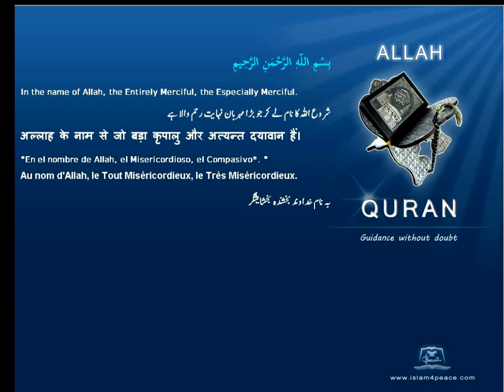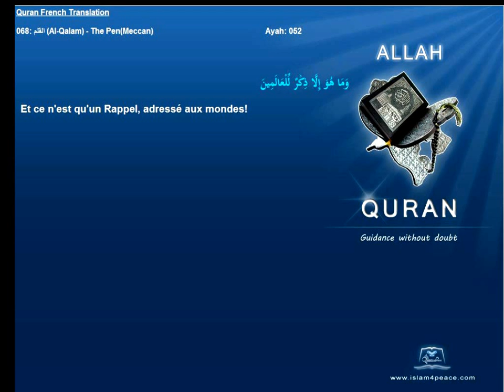Quran French Translation with Arabic 068 القلم Al Qalam The PenMeccanIslam4peace com